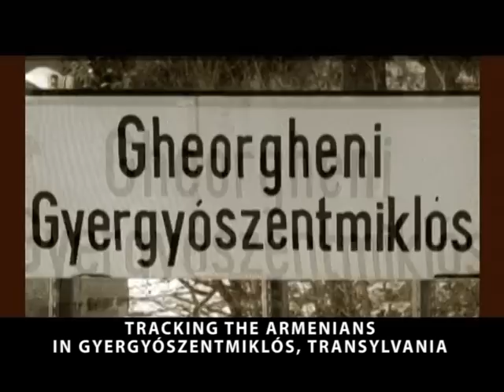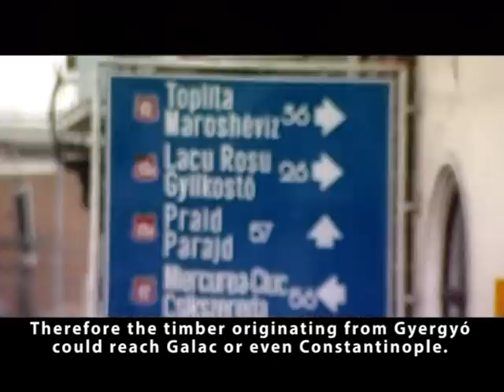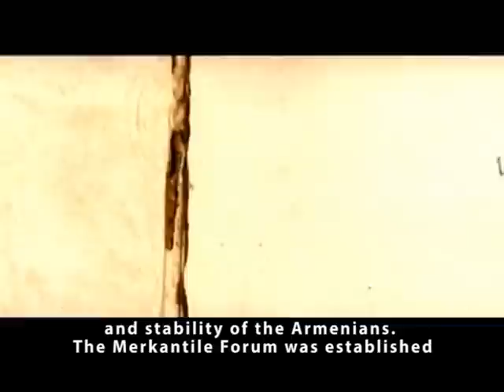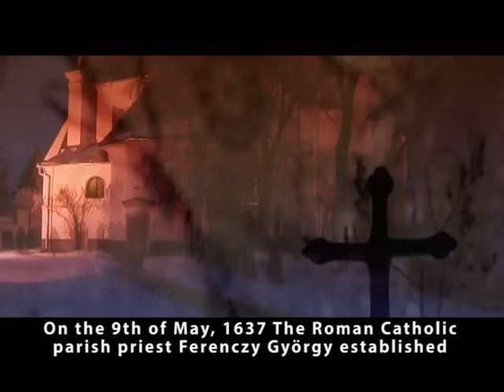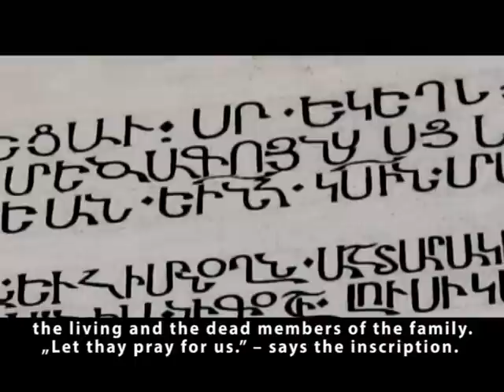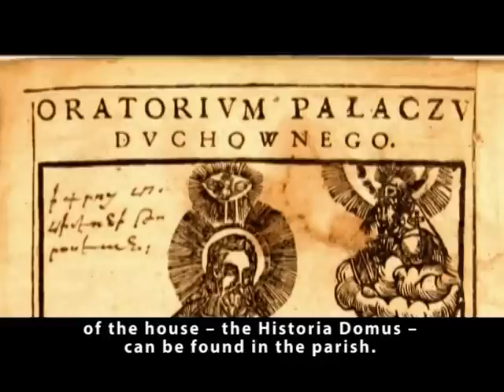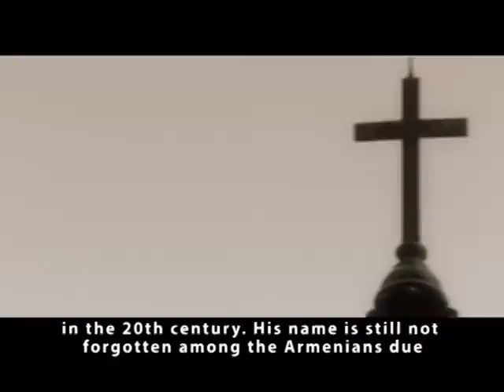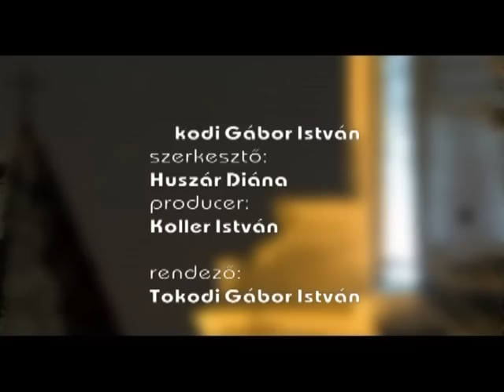Örmény nyomon - Gyergyószentmiklós / TRACKING THE ARMENIANS IN GYERGYÓSZENTMIKLÓS, TRANSYLVANIA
Gyergyószentmiklós is located 800 meters above sea level near the river Békény and has perhaps one of the coldest climates in the Carpathian Basin. Near to this town among the range of mountains you can find Hungary's historical border, the Békás Pass which is a
popular destination for tourists. Gyergyó as a civil parish was first mentioned in a charter
which dates back to 1406. In the late medieval ages much of the population consisted of the militant Székelys but in the 17th century another ethnic group, the Armenians appeared. By that time Gyergyószentmiklós was the largest town in Székely Land.

Bálint Kovács, historian:
How could the Armenians fit into such a closed society as the Székely's? Why did
they choose such an austere place as the Gyergyó Basin? How could they centralize
Europe's regions already in the 17-18th century and how could they fit into the given
environment? How did they integrate? In our movie we are in search of answers for
these questions.